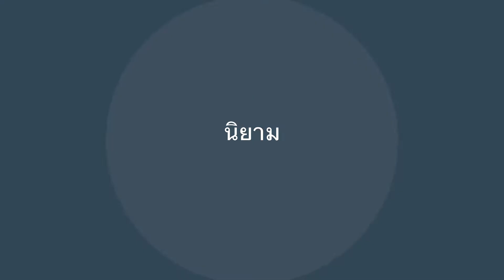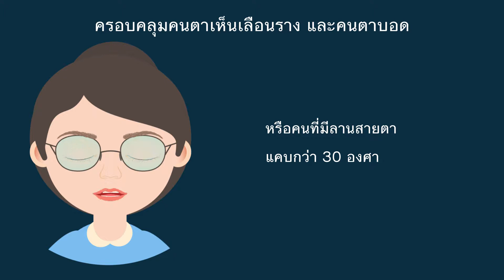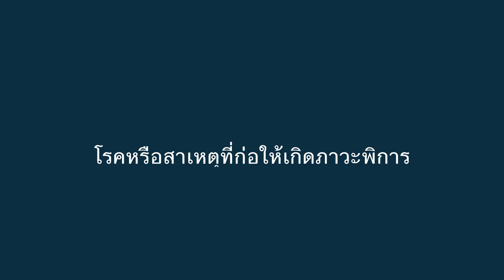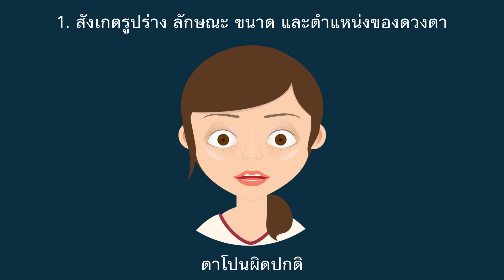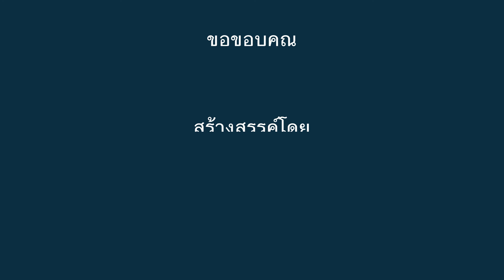ความพิการทางการเห็น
สถาบันสิรินธรเพื่อการฟื้นฟูสมรรถภาพทางการแพทย์แห่งชาติ กรมการแพทย์ กระทรวงสาธารณสุข พัฒนาโดย งานเทคโนโลยีสารสนเทศ